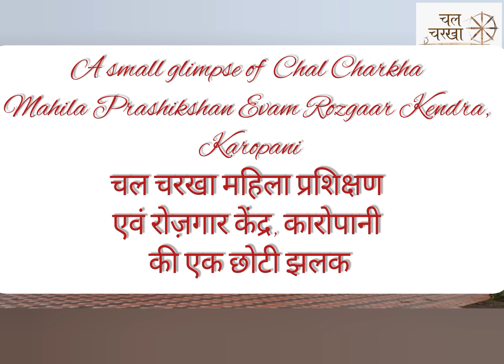चल चरखा, कारोपानी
देखिये...चल चरखा के केंद्र कारोपानी की एक झलक, कैसे होता है कपड़ा बुनने का काम और कैसे करती है महिलाएं अपने जीवन का निर्वाह...